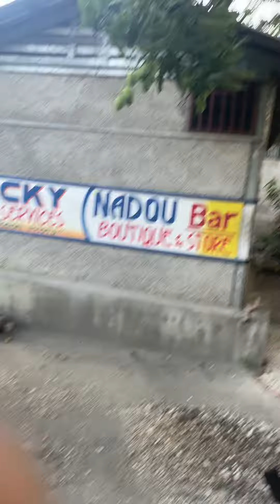Bel ti pei san dirijan